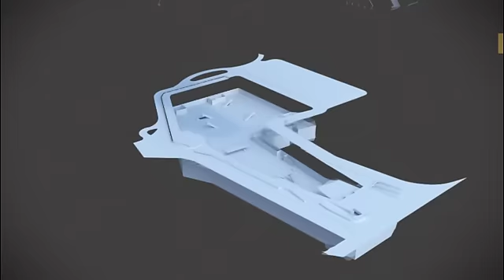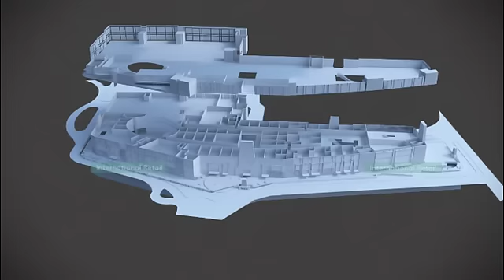VR Chennai - Walkthrough Video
A sneak-peak at VR Chennai!
The development strategy of the Project is to develop a premium retail, dining & entertainment destination that attracts the larger extent of West Chennai community. VR Chennai design is inspired by contemporary interpretation of the ancient temples as well as bright and colourful Chennai fabrics.
The project is spread over 8.45 acres of land area with an approximate built up area of 2 million sq. ft.